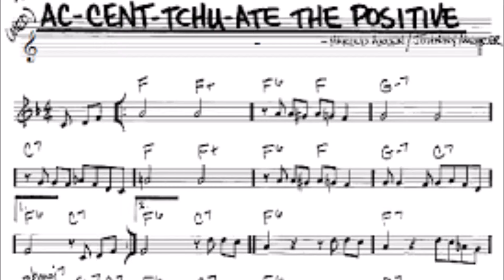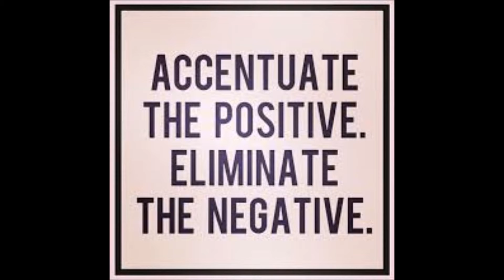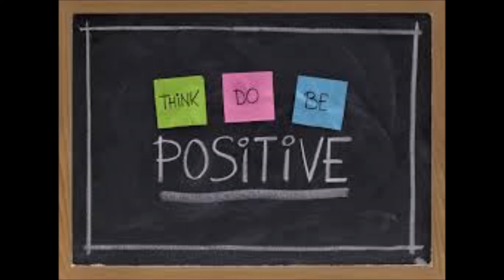Ac-Cen-Tchu-Ate The Positive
Accentuate the positive and eliminate the negative with Mel Torme and George Shearing. A Cat Lady Production and Delicious Film.